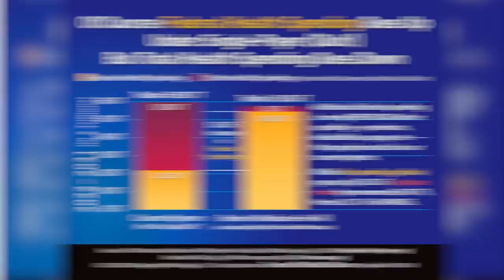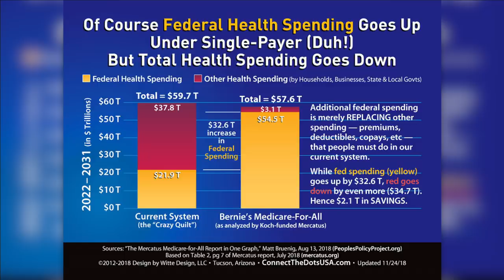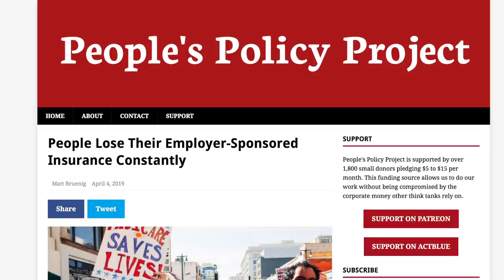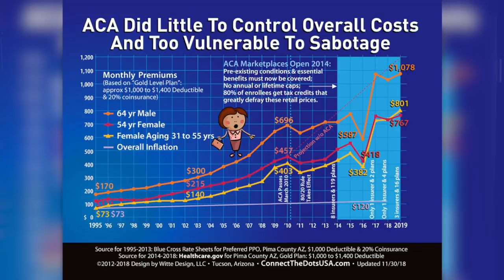Ben Shapiro is Embarrassingly Clueless About Healthcare